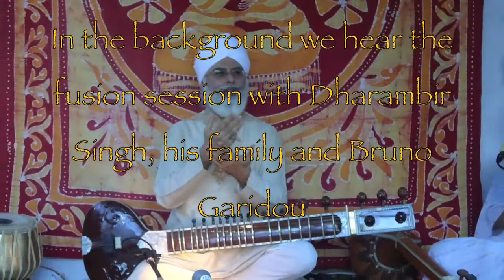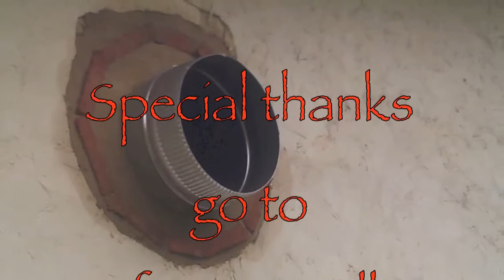How to built a real straw bale house part two & Rocket-Stove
Hans Builts Green Part Two
The completion of the Straw Bale Yoga House with Rocket-Stove
Design and idea Hans van Dam
The Yoga House is used for meditation, relaxation and events.
Background music was recorded and produced in this house.
Copyright by Wolfgang von Boyen